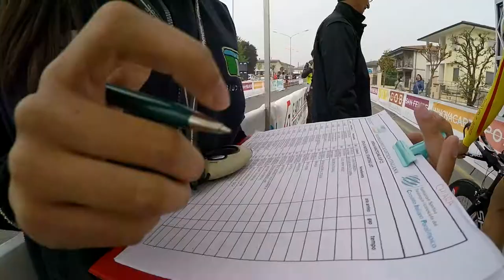Paralimpici nel Trofeo Avis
Paralimpici nella 3° Edizione del Trofeo Avis - Verolanuova - Verolavecchia